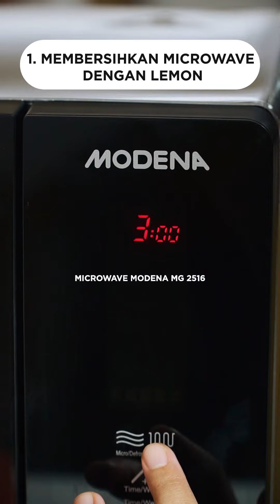Ragam Cara Membersihkan Microwave, Cobain Yuk!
Hi Foodlovers!
Kamu sering manasin makanan pake microwave? Peralatan dapur yang satu ini membantu banget kalo pengen menikmati makanan panas tanpa harus repot nyalain kompor gas.
Namun, tanpa kamu sadari, penggunaan microwave yang cukup sering bisa mengakibatkan bagian dalamnya kotor. Seiring berjalannya waktu, kotoran yang dibiarkan dapat meninggalkan kerak dan tandanya kamu harus segera bersihin!
Buat bersihin microwave, ternyata kamu cuma perlu menggunakan beragam bahan yang ada di dapur aja lho!, Kamu bisa pake cuka, baking soda, lemon, dan sabun cuci piring aja.